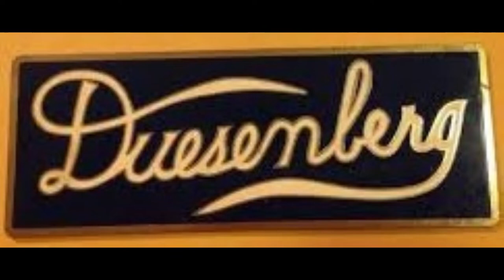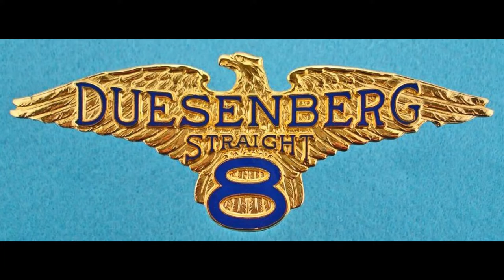the Duesenberg Story